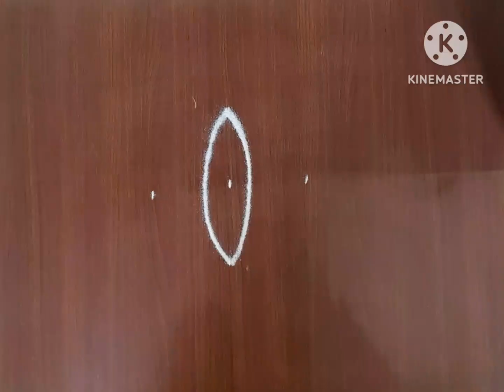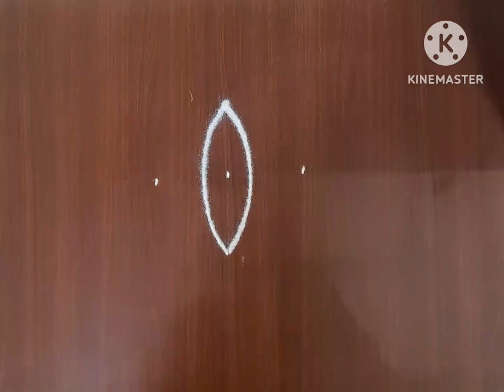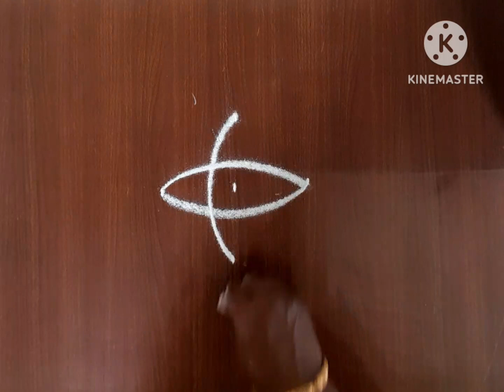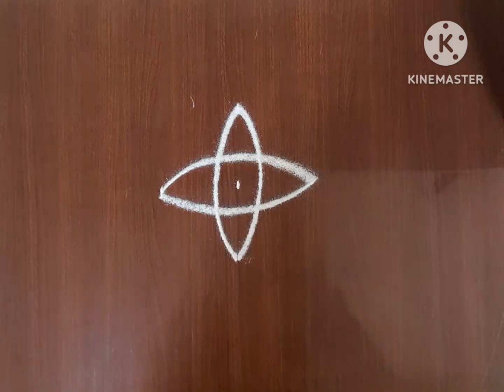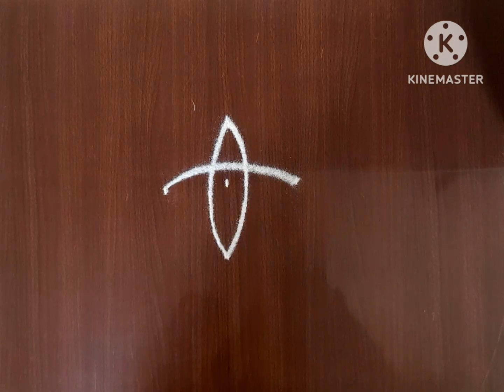One minute kolam..... பத்து நாட்கள் கோலம்.....simple and daily kolam...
ஒரே design 10 design கோலம்.
Hi friends welcome to kaviyas kaviyam
my channel contains